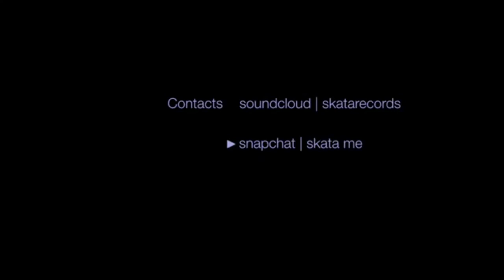Kyanagwe - Skata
This is part 2  of the ghettokids from Uganda showing you how to do some of their moves  "enjoy"TWITTER | @skata009